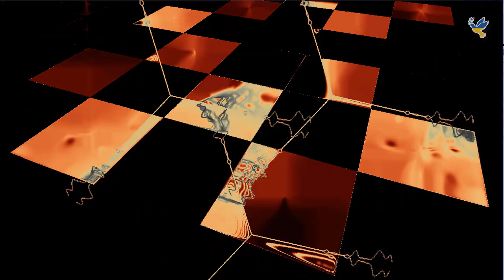Alpha Mission - Jimena Contreras [Music visualization]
Music visualization by G-Force
Track: Alpha Mission
Artist: Jimena Contreras
Genre: Cinematic
Mood: Angry